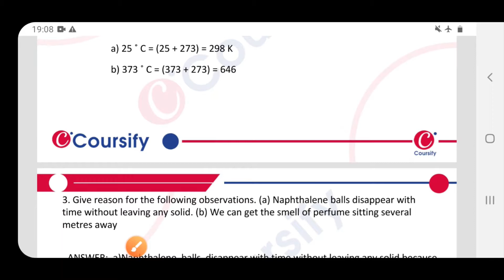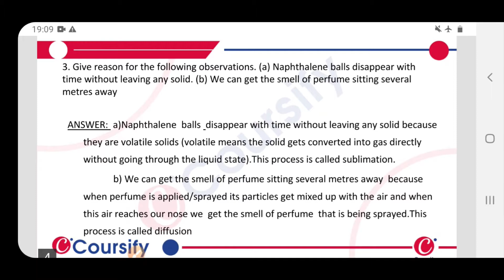MATTER IN OUR SURROUNDINGS | NCERT Chemistry Class 12 | Chapter 1 | Ex-1.1 Q 3 | Coursify